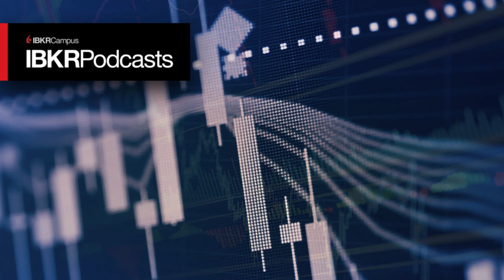The Taming of the [Option] Skew - IBKR Podcast Ep. 72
Mat Cashman,  Principal of Investor Education at the OCC joins IBKRs Senior Trading Education Specialist Jeff Praissman to discuss option skew and how it can be used to analyze markets.

For more free options education from The Options Industry Council (OIC), an industry resource provided by OCC, visit OptionsEducation.org.

Connect with OIC Instructor, Mat Cashman.

Note: Any performance figures mentioned in this podcast are as of the date of recording (April 10, 2023).

In accordance with EU regulation: The statements in this document shall not be considered as an objective or independent explanation of the matters. Please note that this document (a) has not been prepared in accordance with legal requirements designed to promote the independence of investment research, and (b) is not subject to any prohibition on dealing ahead of the dissemination or publication of investment research.

Options involve risk and are not suitable for all investors. For information on the uses and risks of options, you can obtain a copy of the Options Clearing Corporation risk disclosure document titled Characteristics and Risks of Standardized Options by visiting Multiple leg strategies, including spreads, will incur multiple transaction costs.

Futures are not suitable for all investors. The amount you may lose may be greater than your initial investment. Before trading futures, please read the CFTC Risk Disclosure. A copy and additional information are available at ibkr.com.